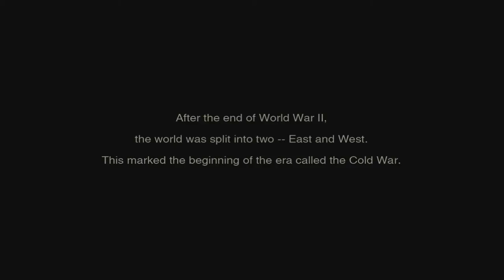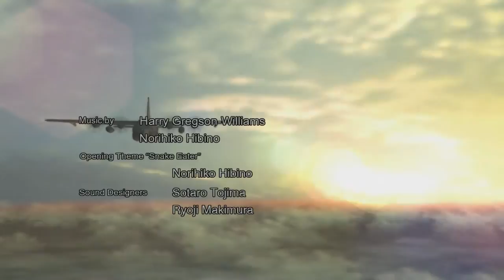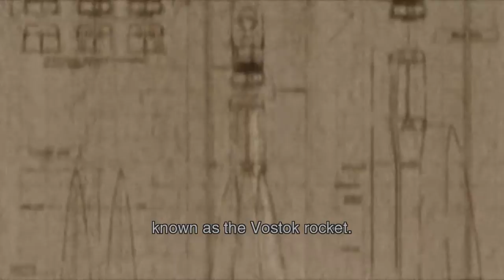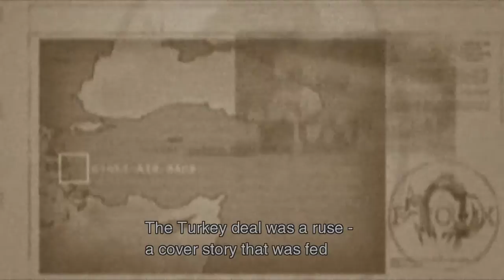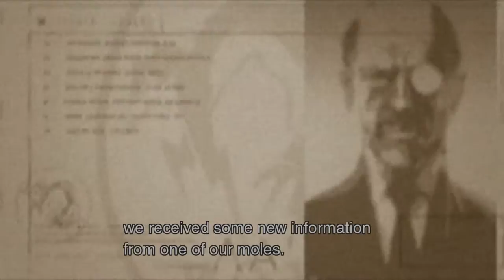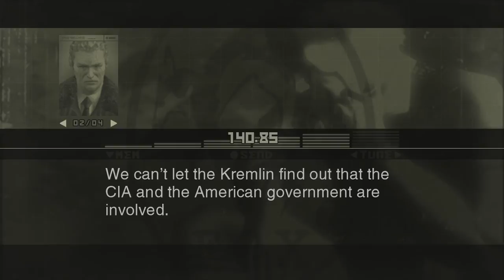Meatl Gear Solid 3 Snake Eater Collection Walkthrough - Part 1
Welcome to the thing I'm going to be focusing on for the next couple of months welcome to the metal gear marathon. I'm going to be playing all  hideo kojima games so Pretty much mgs 1,2,3, Peace walker, Ground zeros, V and metal gear 4 this is not going to be easy because for most of the games I'm doing a no kill hard run on all games if it allows me too. :D

Story
At the height of the Cold War, America's greatest agent, a woman known only as The Boss, defects to the Soviet Union. At the same time, an extremist named Colonel Volgin fires an American-made portable nuclear missile at the Soviet design bureau OKB-754, sparking an international incident. In order for America to clear its name and avoid World War III, The Boss' last apprentice, a man named John, also known as "Jack" and codenamed "Naked Snake", is dispatched by the special forces unit FOX to assassinate the woman who taught him everything. The Virtuous Mission was a CIA operation in August of 1964 that involved a deep insertion inside the Soviet Union. A FOX agent codenamed Naked Snake was deployed via the world's first HALO jump in order to rescue a Soviet defector, the weapons scientist Nikolai Stepanovich Sokolov. While Snake succeeded in locating and extracting Sokolov from his KGB guards, he was subsequently attacked and critically injured by a defecting American agent. Sokolov was then re-captured, and the GRU officer Volgin not only seized Sokolov's project, but also unleashed an American-made Davy Crockett nuclear weapon on Russian citizens, creating an international incident.

The catastrophe of the Virtuous Mission was so extreme that the CIA considered executing both Snake and his commanding officer, Major Zero. They were saved only by the need for Snake to be re-inserted a week later in Operation Snake Eater.